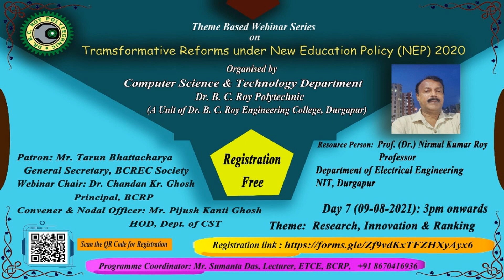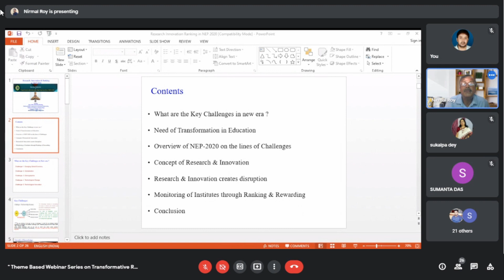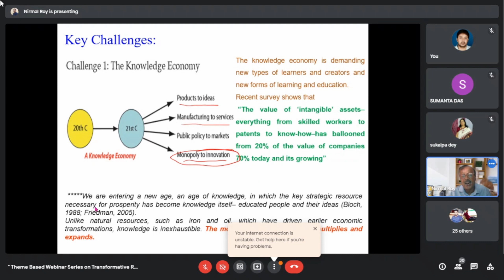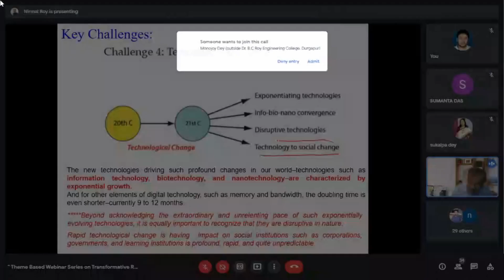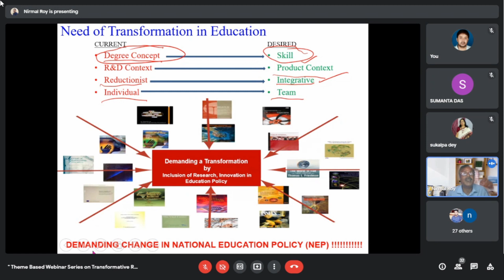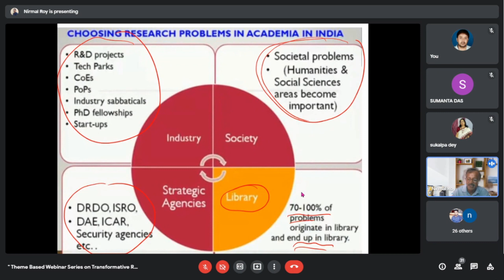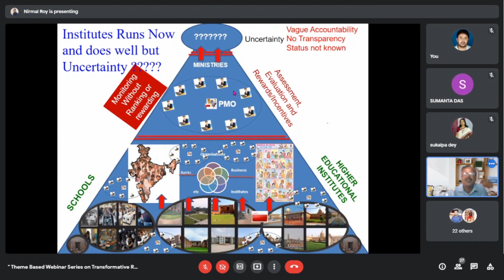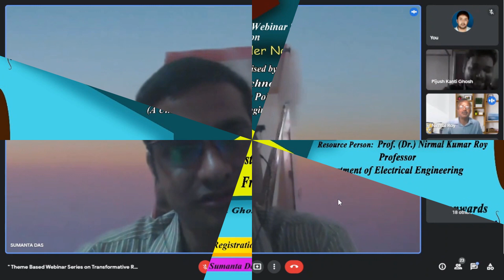" Theme Based Webinar Series on Transformative Reforms Under New Education Policy (NEP) 2020 "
Resource Person : Prof. (Dr.) Nirmal Kumar Roy ( NIT, Durgapur )
Address : Dr. B. C. Roy Polytechnic ( A Unit Of Dr. B. C. Roy Engineering College, Durgapur )  Dr. Meghnad Saha Sarani, Bidhannagar, Durgapur, West Bengal, Pin – 713206, India.